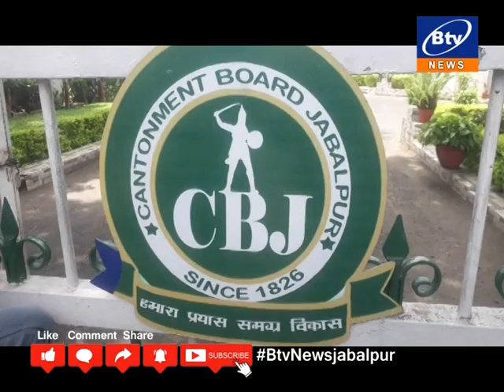जबलपुर- केंट बोर्ड के दफ्तर में सीबीआई टीम की दविश सी बी आई टीम के पहुँचते ही कार्यालय में मचा हड़कंप